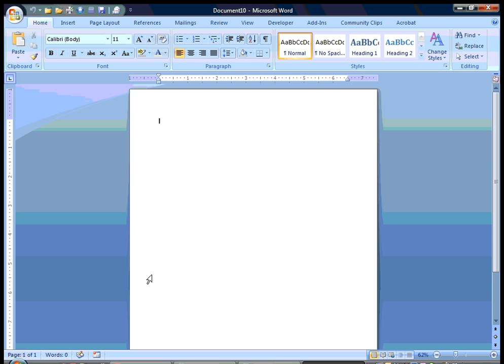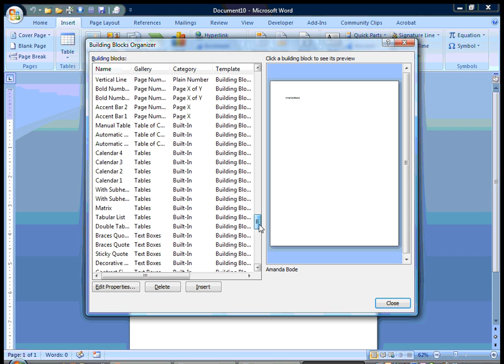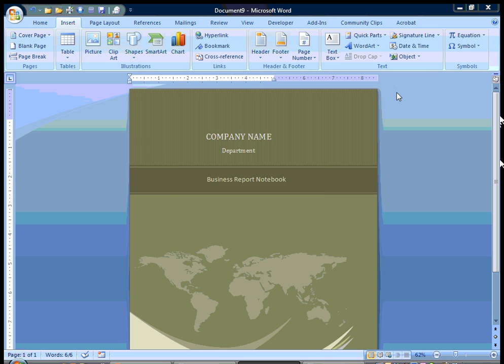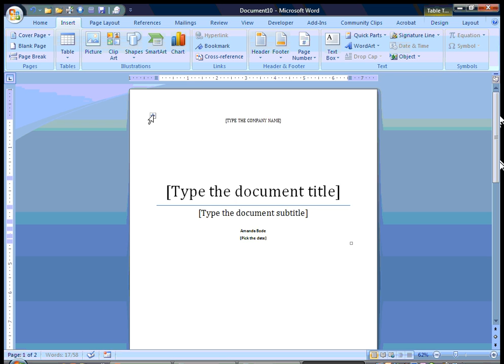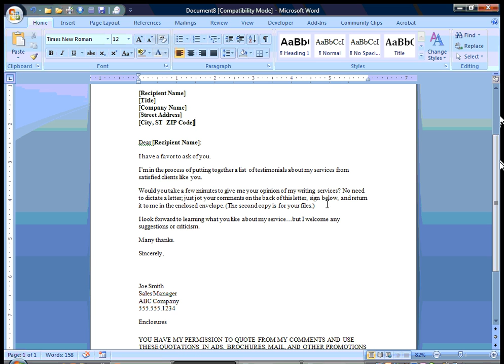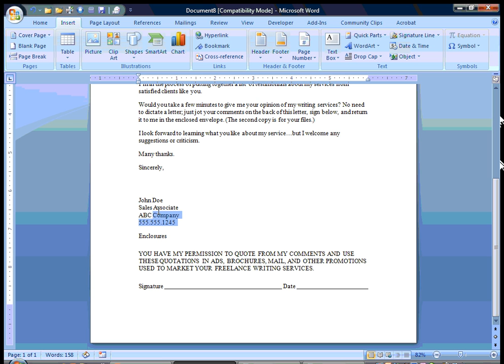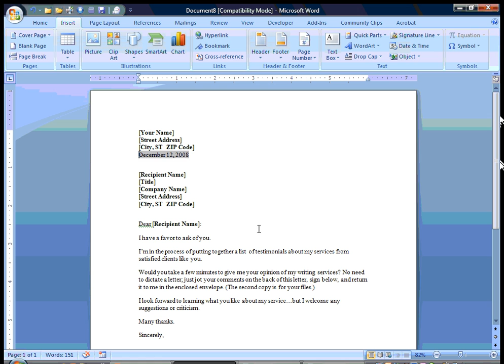Word 2007 Quick Parts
How to create Quick Parts in Microsoft Word 2007 and to use the Building Blocks.